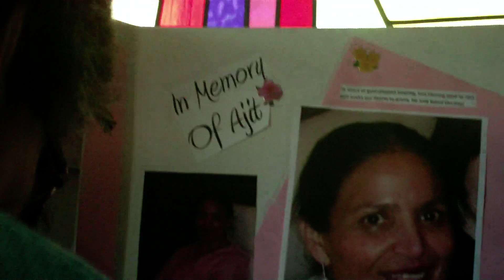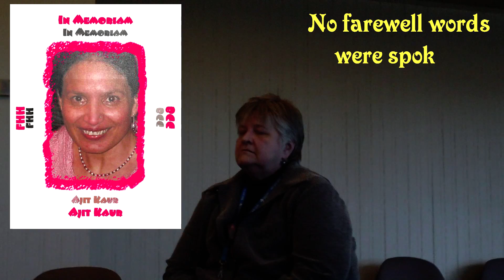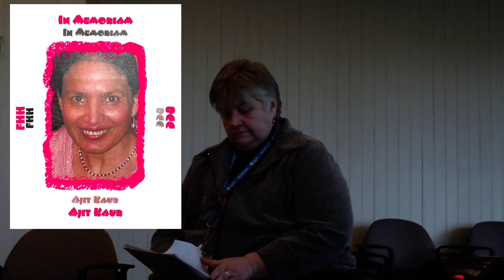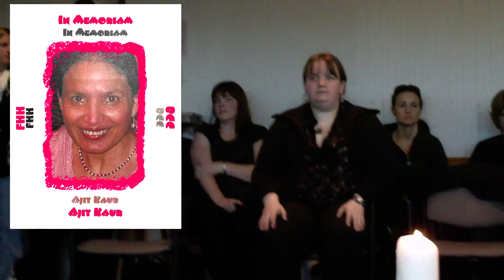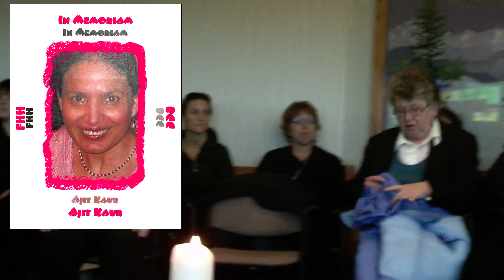Ajit Kaur (In Memoriam) 2011 01 27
Ajit Kaur passed away on December 2010 while on vacation abroad. She used to work at Bethany Care Centre and was currently employed as a Licensed Practical Nurse at Foothills Hospital in Calgary, Alberta, Canada when she died. This video is a testament that fond memories of her will live forever in our hearts.